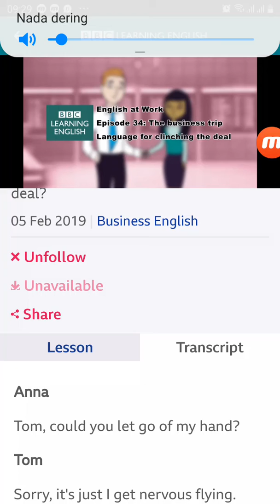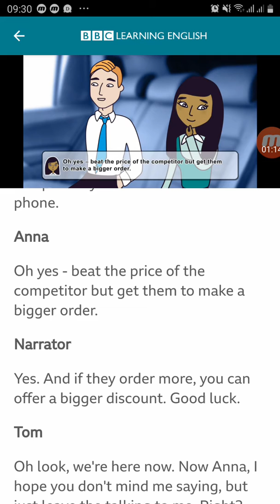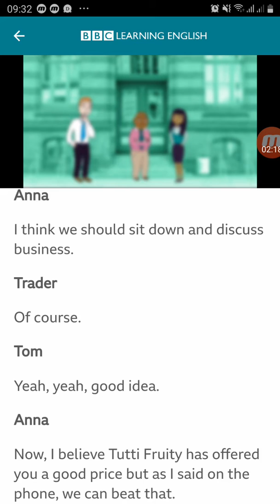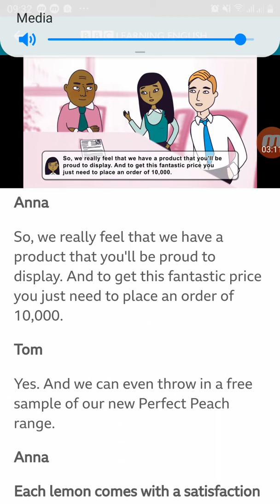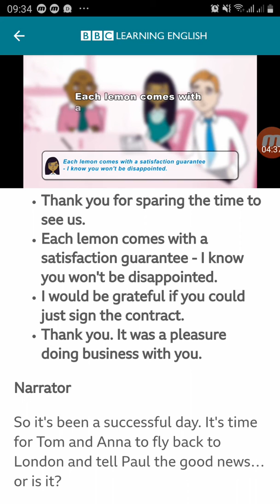Learn english clinching bbc